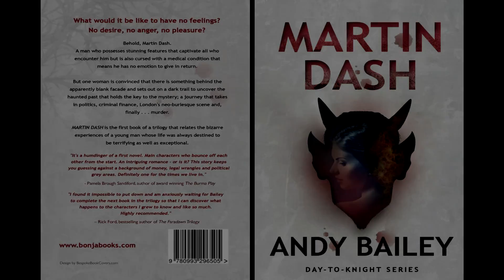Fiction-Atlas FeelGoodFriday 03.17.17 With Andy Bailey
Hello, everyone! This is C.L. Cannon of Fiction-Atlas Author services bringing you another FeelGoodFriday Author Interview! Every week I strive to bring you inspiring tales about the author journey!

Today, I am here with thriller author, Andy Bailey​!

You can buy Andy's book "Martin Dash" on Amazon at the following link: